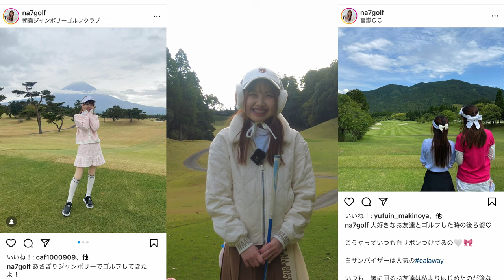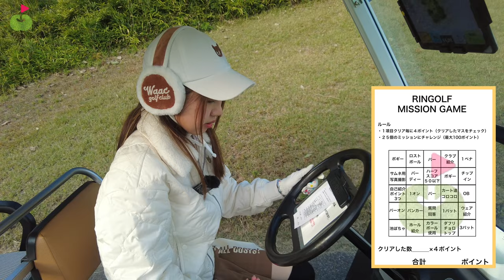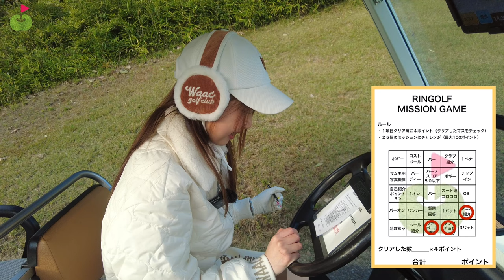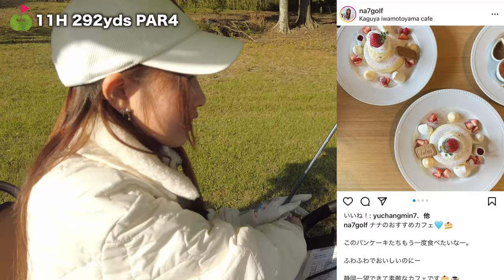スイーツ大好き女子登場！さっそく池越えチャレンジ！【なな 成田東CC①】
10月から毎週金・土・日にスタートした

出演者：
なな（na7golf）
🩵𝑵𝒂𝒏𝒂🩵ゴルフ&カフェ&美容

ななちゃんの静岡おすすめスイーツ
珈琲処 草里

ゴルフ場※アコーディア
成田東カントリークラブ（千葉県）